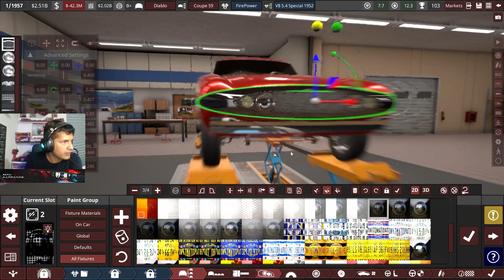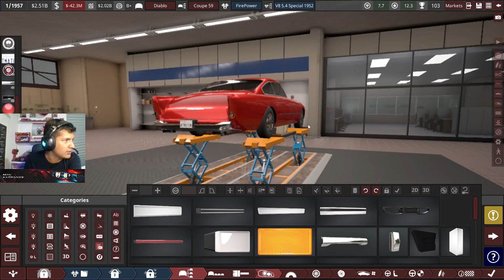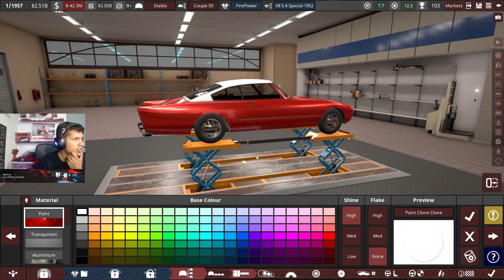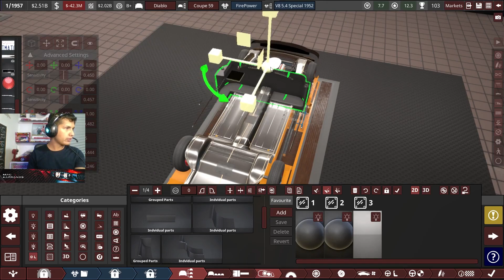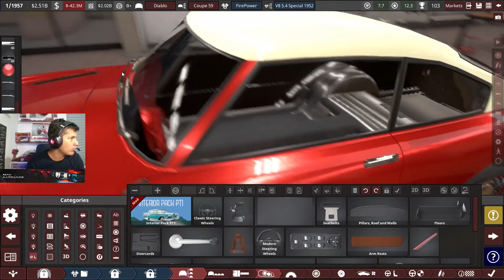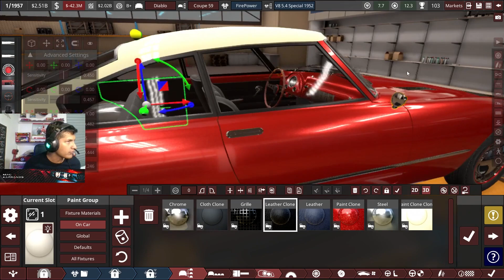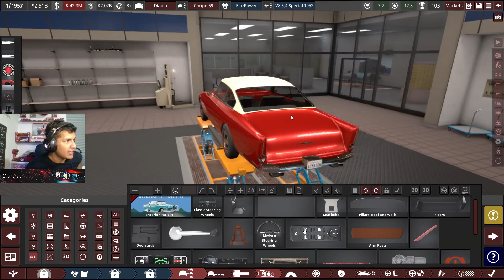Si Chrysler hubiera competido contra el Thunderbird y el Corvette...